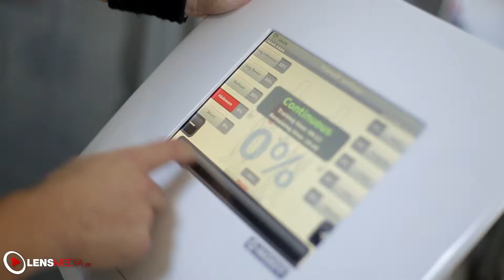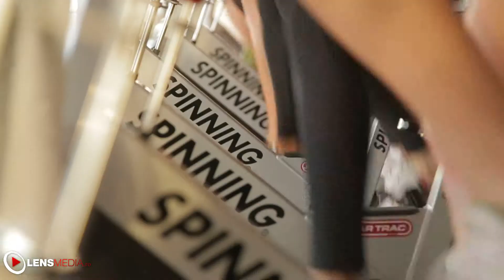DAIMON Magic Wellness SHOW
Events, Corporate, Video shooting and editing anywhere in the world